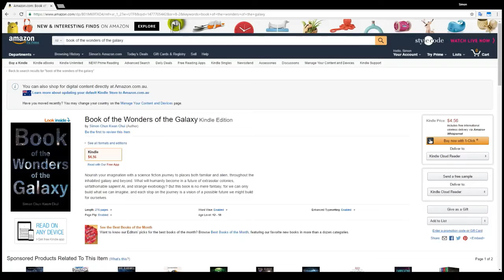Introducing "Book of the Wonders of the Galaxy"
I wrote a book!  Let me read you the chapter "Core Observatory", and hopefully tempt you into buying a copy.

It's available from Amazon Kindle for smartphones, tablets, PCs, and Kindle devices.

Here's the blurb:
Nourish your imagination with a science fiction journey to places both familiar and alien, throughout the inhabited galaxy and beyond. What will humanity become in a future of extrasolar colonies, unfathomable sapient AI, and strange exobiology? But this book is no mere fantasy, for we can only build what we can imagine, and each stop on the journey is a vision of a possible future we might build for ourselves.